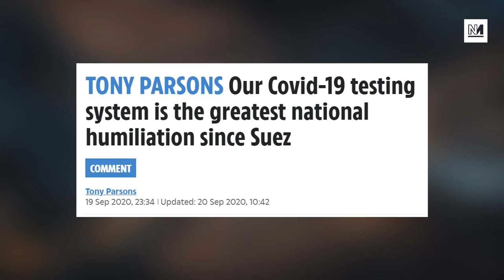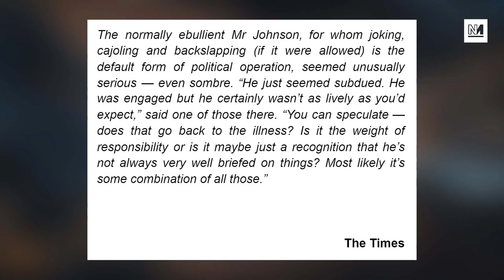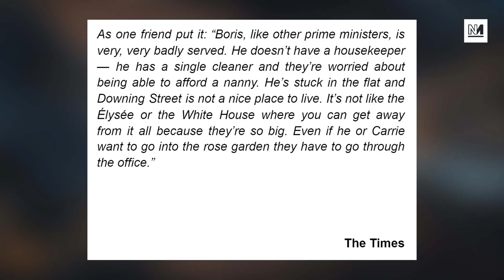Is Boris Johnson Ready To Quit?